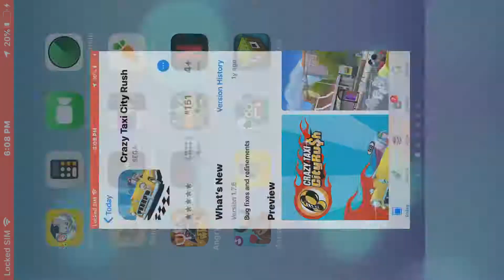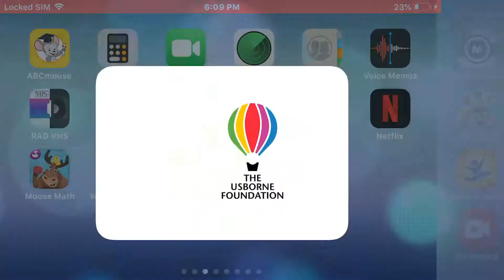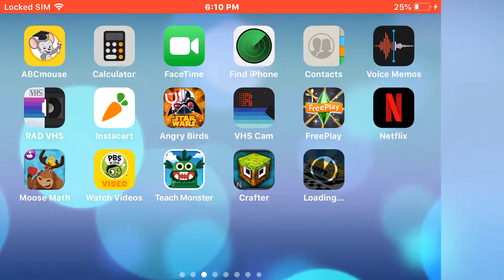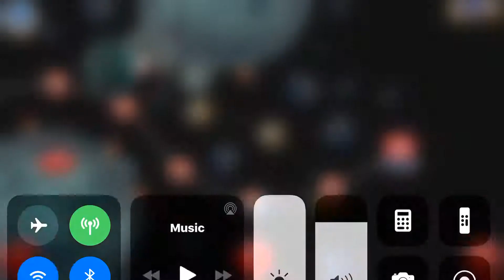October 16, 2019